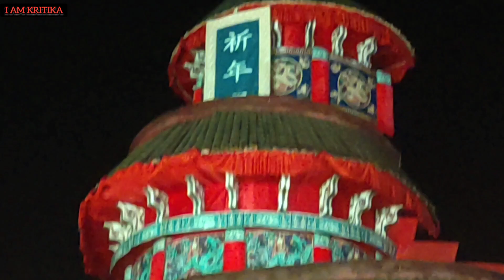প্রথম বার বারাসাতের কিছু সেরা দুর্গা পূজা দেখলাম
আমরা সপরিবার mahasasthi তে বারাসাত এর কিছু বিখ্যাত দুর্গা পূজা ঘুরে দেখলাম।
list of Puja pandal in barasat
1.Dukbunglow Association
2.sethpukur sarbjonin
3.aamtala sarbojonin
4.Aswinipally seba dangha
5.Notunpukur sarbojonin
6.Burma colony sarbojonin.

Enjoy our mahasasthi Puja vlog

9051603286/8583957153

Keep watching